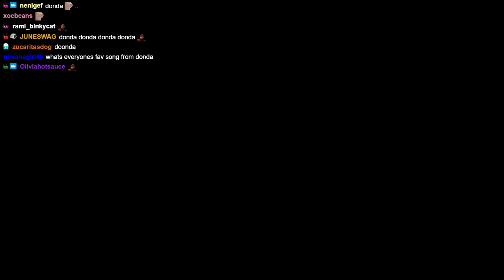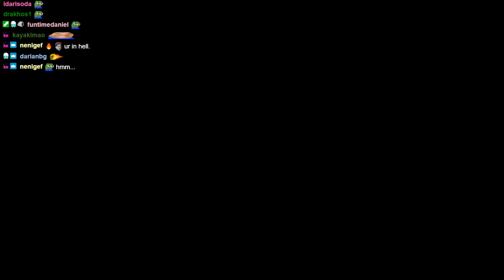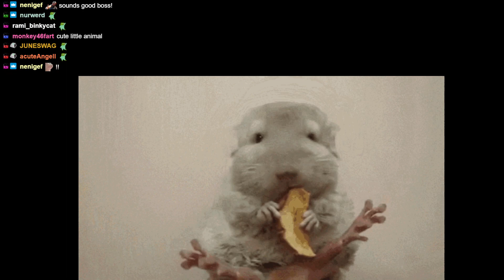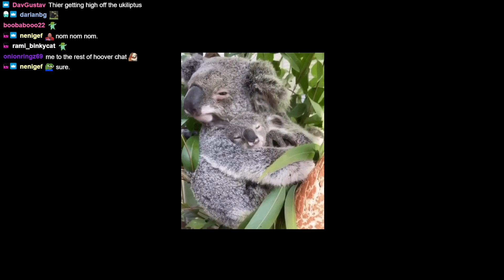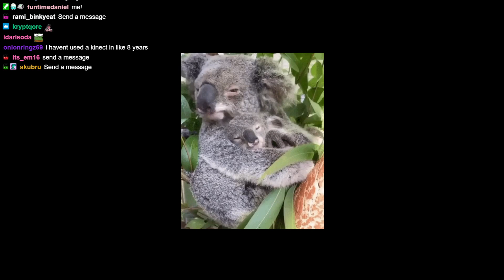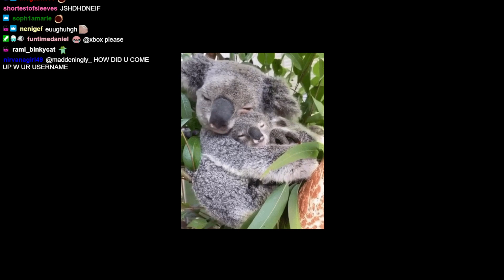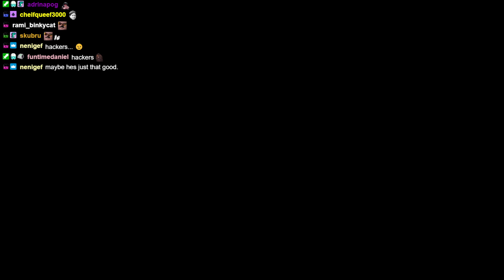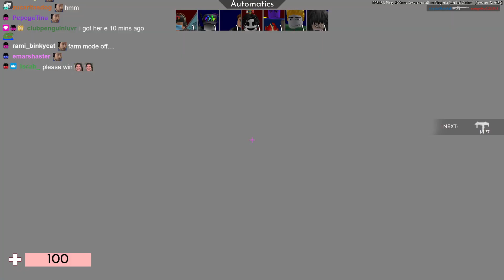hoover gets hexed by las brujas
"streaming on the xbox kinect"